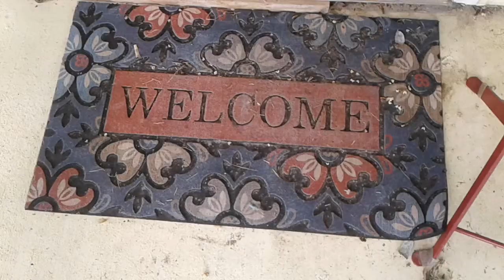Tik tok name